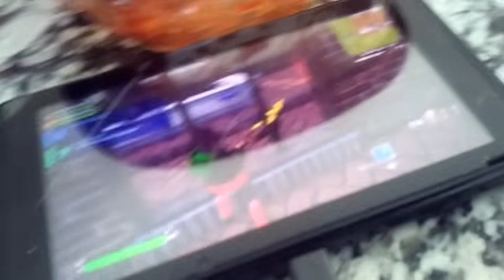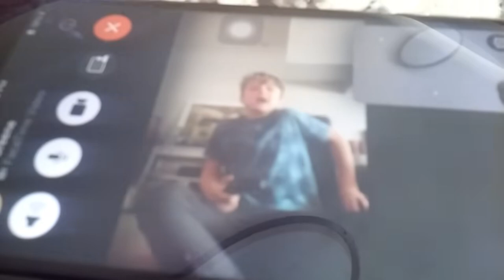Fortnite Frenzy 5: Biggie Smalls’ Car and Escape Rooms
Well, here is another Fortnite frenzy episode for the new year!